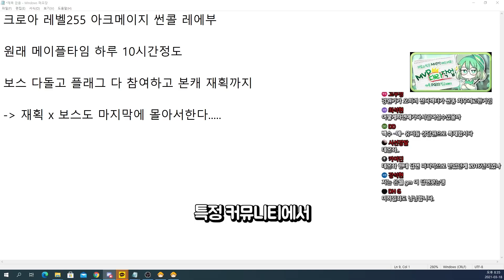남은 유저들을 욕하지 말고 가여워해주세요...